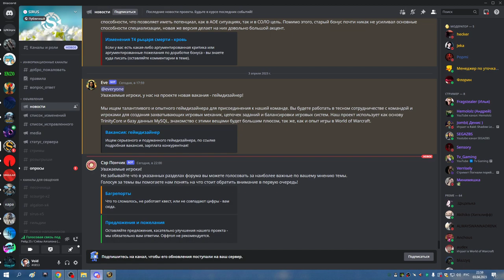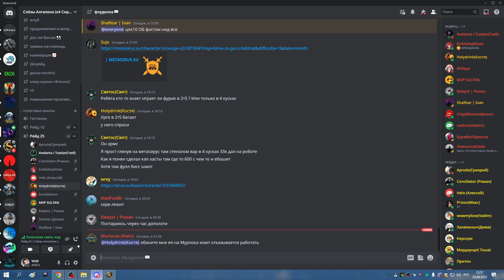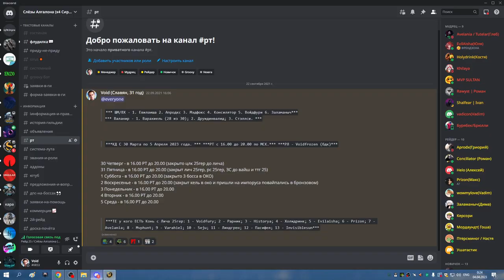ЦЛК 25об РПАЛ ХПАЛ 03 04 23